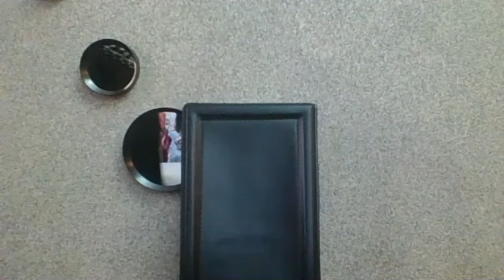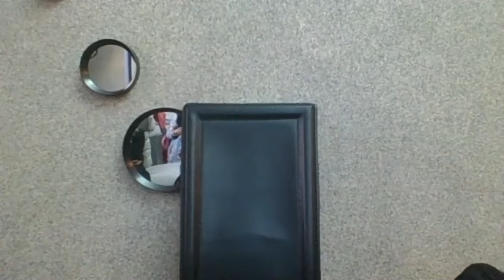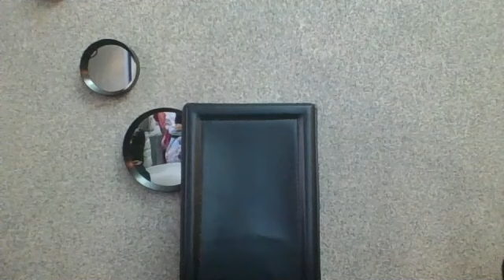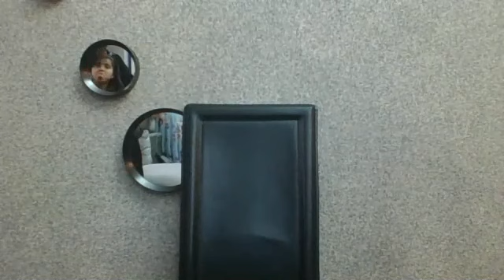MAJLIS-E 'AZAA FOR ESAAL-E THAWAAB OF MARHOOM SAFDAR BANDALI BY ZAKIRAH FATIMEH (FRI, 23/10/2020)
Request for surah Al-Fatihah and 3 Al-Ikhlaas ...

CORRECTION: i slipped up... After creating Noor-e Muhammad, called one Muhammad and the other 'Aly, He then split Noor-e Muhammad and called the split part Fatimah, He joined Noor-e 'Aly and Fatimah and the rest is all in place...